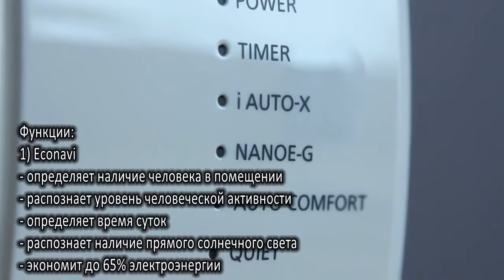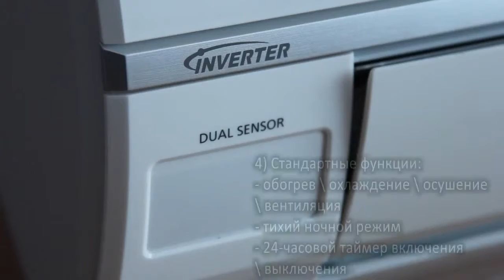Обзор инверторных кондиционеров Panasonic серии Deluxe Inverter